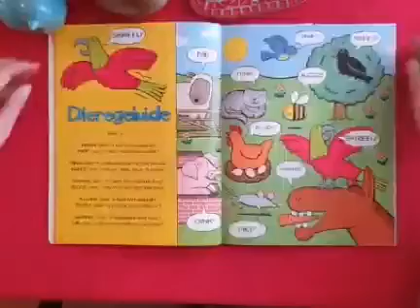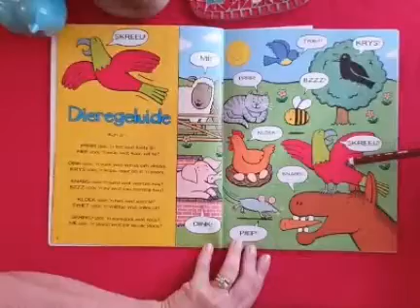Woensdag 13 Mei: Hoofletter D